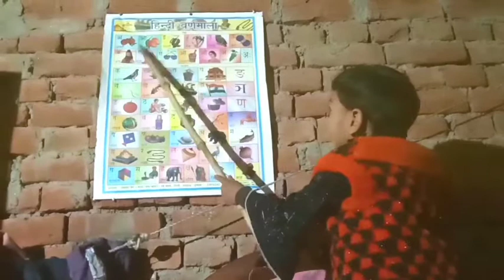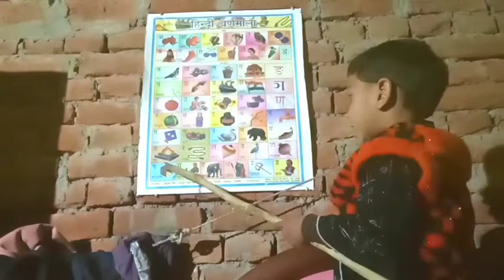animission video tranding 🎥 My Vlogs Video A B C D // Maa Blog Aao red Karo | क ख ग घ च छ ज झ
A B C D ANIMATION VIDEO// Maa Blog Aao red Karo 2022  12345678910   क ख ग घ च छ ज झ
सेक्सीहॉटVideo- Cm Ashok baba के आवाज़ मे पति patani की bat सुहागरात की आप।।।।।

2022blogs aadishkti blogs
Aadishkti
Blogs
First blogs
My friend blogs aadishkti
Common blogs
Aadishkti blogs and blogs

AADISHKTI BLOGS
Blogs video
Blogs video kaise
Blogs video kaise lagaye
Blogs video kaise banaye
Blogs video hits
Blogs hits video kaise
Tranding video blogs
Trand kaise kare blogs video
Blogs video mera kaise huva
 Bhojpuri blogs video
 Hindi blogs video
Marathi blogs video
 Tamil blogs video
Udisha blogs video
 Panjavi blogs video
 Gujarati blogs video
 China blogs video
 India blogs video
 Indian blogs video
Karanatika blogs video
Japani blogs video
Bihari blogs video
Uttarakhand blogs video
Madrashi blogs video
Bangalore blogs video
 Bangali blogs video
Aashami blogs video
Hedarabad blogs video
Surat blogs video
 Hariyani blogs video
 Chathisgaghi blogs video
 MP blogs video
Up blogs video
 Hr blogs video
 I whant blogs video
I blogs video
You want blogs video
 This blogs video
Morning blogs video